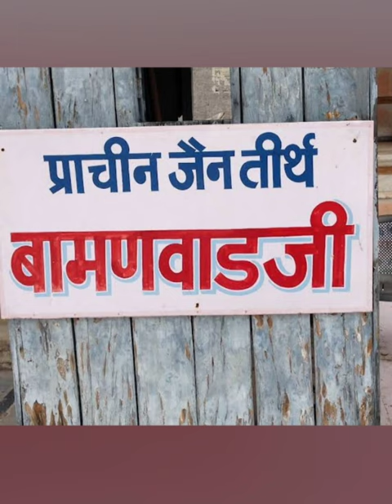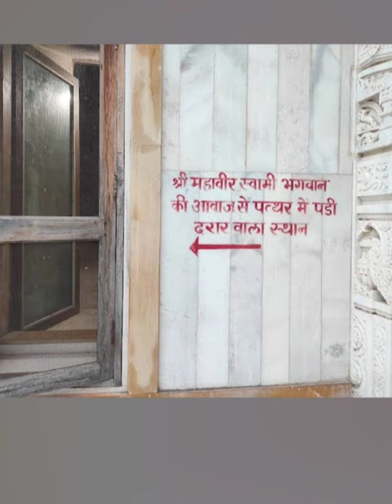"बामनवाड़ा जैन तीर्थ के रहस्यमय खुलासा"| Bamanwadaji Jain tirthankar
"छिपे हुए रत्न का अनावरण: बामनवाड़ा जैन तीर्थ के रहस्यमय आकर्षण का खुलासा"

Bamanwadaji Jain Tirth.

मूलनायक : श्री महावीर स्वामी भगवान, लालवर्ण।
मार्गदर्शन : यह तीर्थ स्थान सिरोही रोड से 7 किलोमीटर तथा पिंडवाडा गांव से 8 किलोमीटर दूरी पर है। यहां से अजारी 12 कि.मी. तथा सिवेरा 10 कि.मी. दूर है। आबु रोड से सिरोही जाने वाली बसें बामणवाडजी होकर जाती हैं। स्टेशन सिरोही रोड से टैक्सी, बस, रिक्शा आदि साधन उपलब्ध रहते हैं।
परिचय : ऐसा माना जाता है कि भगवान महावीर के कानों में कीलें ठोंकने का उपसर्ग यहीं पर हुआ था। यहां पर प्रभु की चरण पादुकाएं हैं। मंदिर में महावीर स्वामी भगवान के 27 भव के पट्ट संगेमरमर पत्थरों पर बनाया गया है। आचार्य श्री नागार्जुनसुरी जी, श्री स्कंदसूरीजी म.सा., श्री पादलिप्त सूरीजी एवं राजा संप्रति यहां पर नियमित रूप से दर्शनार्थ आते थे। इस तीर्थ पर श्रध्द एवं भक्ति के कारण सिरोही के राजा शिवसिंह को राजगद्दी मिली, इसलिए उन्होंने तीर्थ की रक्षा के लिए कुछ भूमि ताम्रपत्र पर लिखकर भेंट दी। विक्रम संवत् 1989 में श्री अ. भा. जैन श्वेतांबर पोरवाल सम्मेलन यहां पर योगीराज श्री विजय शांतिसूरीजी म.सा. की निश्रा से संपन्न हुआ था। मंदिर के नजदीक पहाय्ड पर श्री सम्मेतशिखर जी की रचना अत्यंत सुंदर ढंग से की गयी है। पूजा का समय प्रातः 10 बजे से 4 बजे तक है।

Ravaris